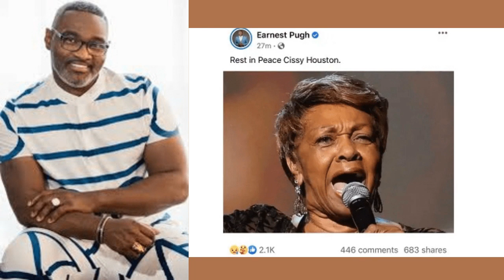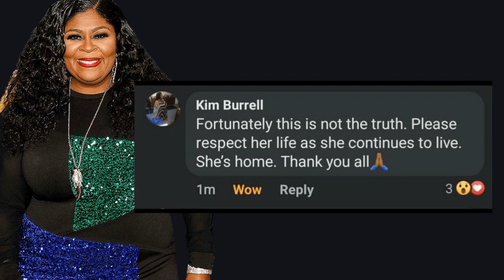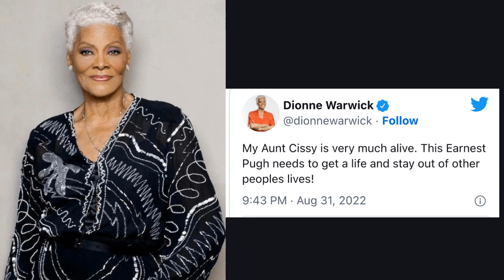Gospel Artist Earnest Pugh RIP to Cissy Houston | Dionne Warrick Clears Him | Cissy Houston is Alive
Gospel Artist Ernest Pugh RIP to Cissy Houston | Dionne Warrick Clears Him | Cissy Houston is Alive!